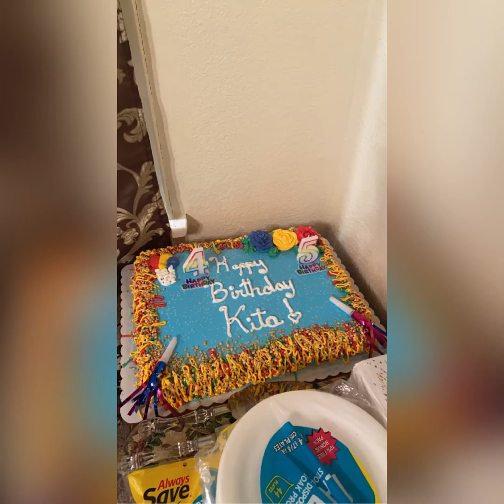Surprise/engagement party for my cousin Kita 🥹🥰￼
Congratulations to the lovely couple 🤣🤣 sorry I’m very loud (turn the volume down)